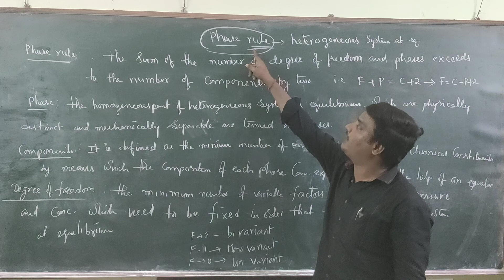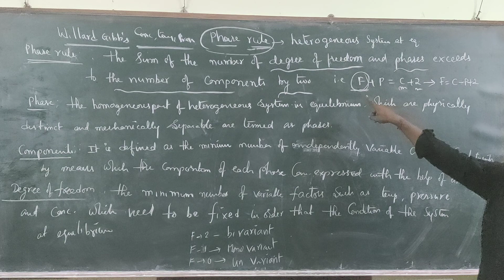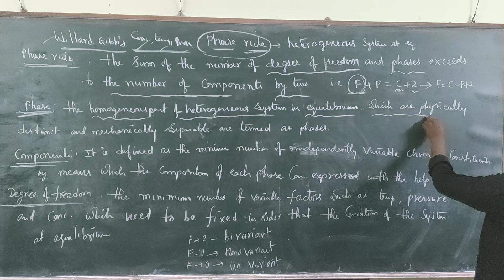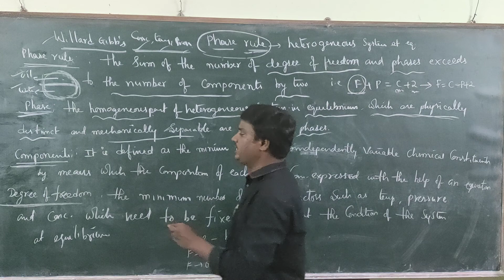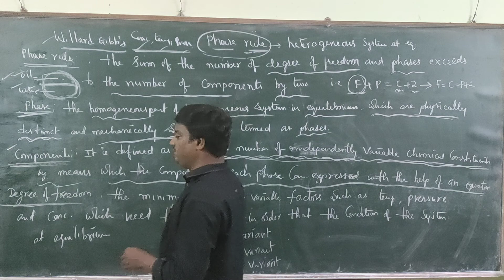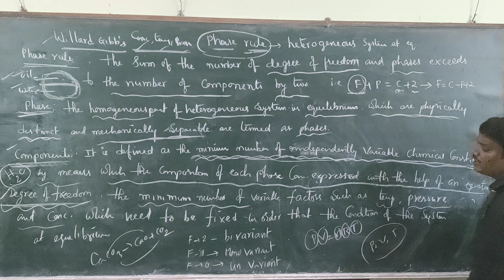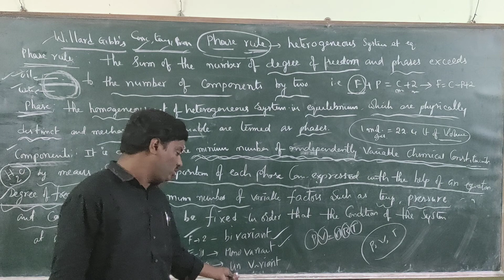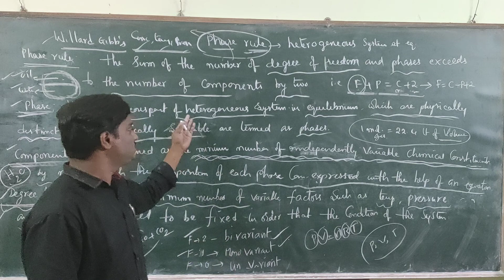II BSC PHASE RULE CLASS 1